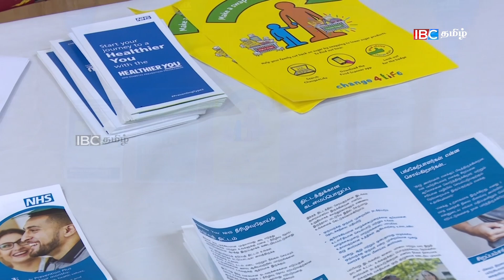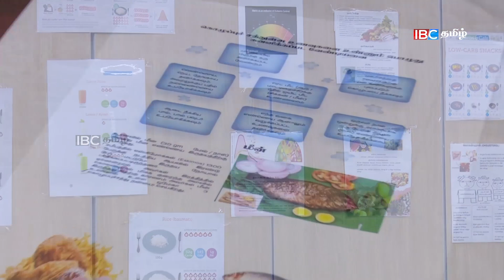நேயர் நேரம் பகுதி 01